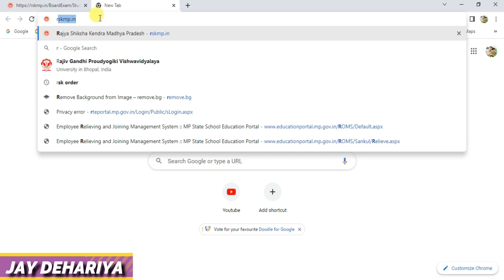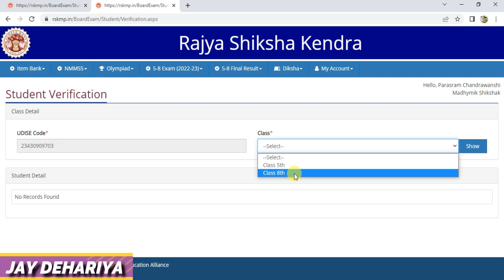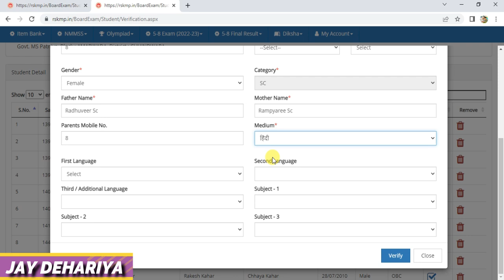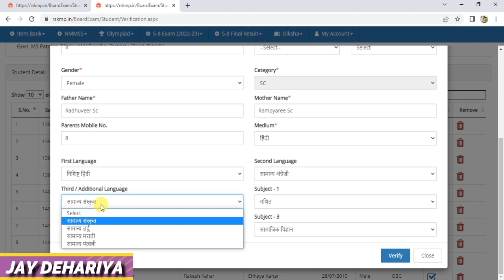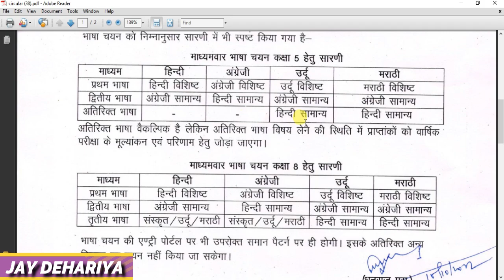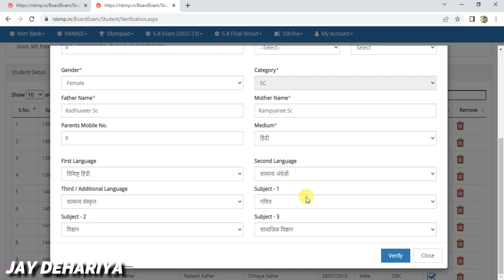कक्षा 5 व 8 में परीक्षा हेतु माध्यमवार विषय का चयन कैसे करें |Class 5th & 8th Exam Subject Selection